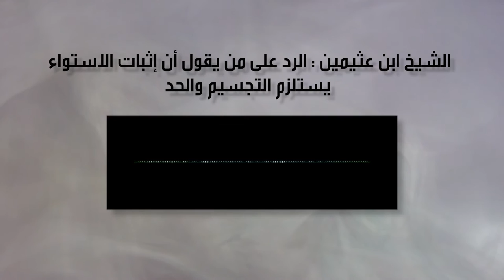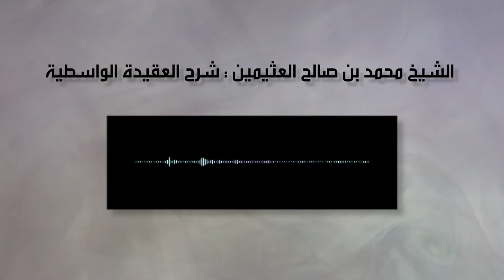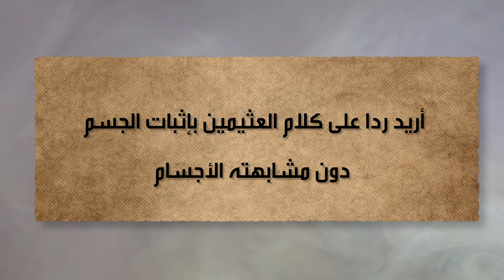النقل أم العقل - الحلقة 154 - سؤال المشايخ الوهابية ؟